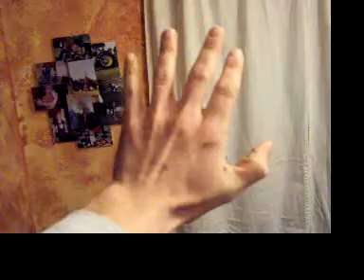what i'm doing 2 days before the day after tomorrow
gotta 1up bee every chance u get. we're awesome!